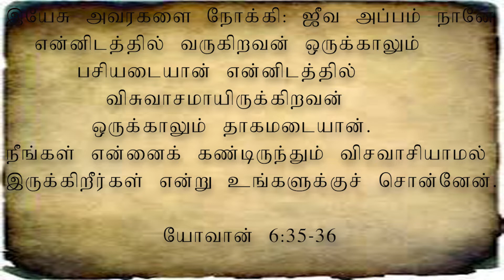போஜனம்||BHOJANAM : PART-3 || YESUVE JEEVA APPAM || SERMON || PR. MUTHU KUMAR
The sermon is about the bread, that never spoil.